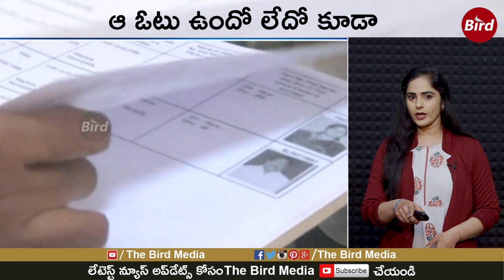నోటీసులు లేకుండా ఇంట్లోకి పోలీసులు | Police Entered the House without Notice | BirdMedia